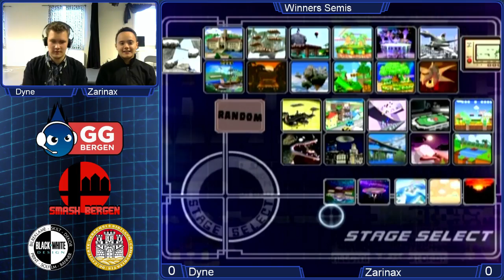GG Bergen Lan 3 Melee - Winners Semis - Dyne vs Zarinax